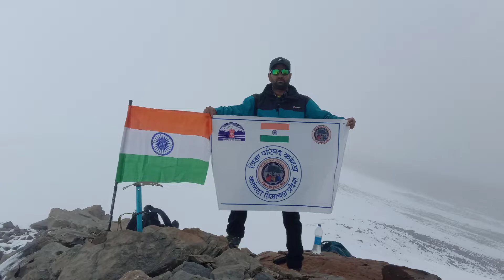Tiranga col. Alt. 5600M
Tiranga col.
Altitude 5600M
summited in 15-08-22
9:30AM